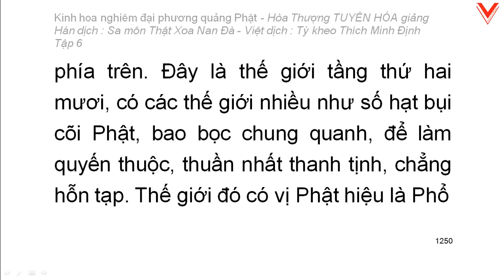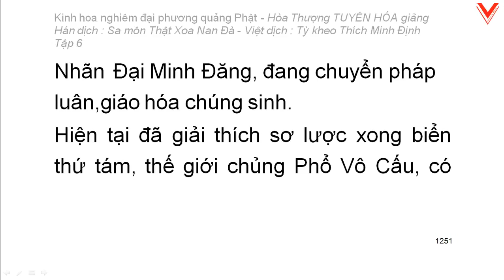Kinh hoa nghiêm - hoà thượng Tuyên Hoá giảng giải - Tập 6/25 (tiếp theo)